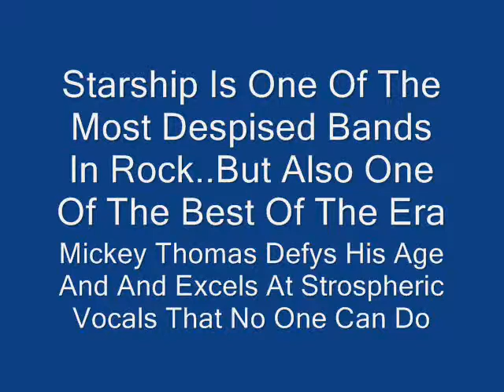Jane Starship Live Syracuse Ballon Fest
This Was A Outdoor Balloon Festival In Jamesville NY June 28 2013 that frequently has Classic rock bands.This Multi platinum group which Jefferson Airplane Fans Universally Despise is a almost flawless live band due to their relentless touring.You either love or hate their soft rock material but the execution is excellent.64 year old Thomas hits notes that most rock vocalists dream of singing.Jane From 1979 charted to #14 in USA